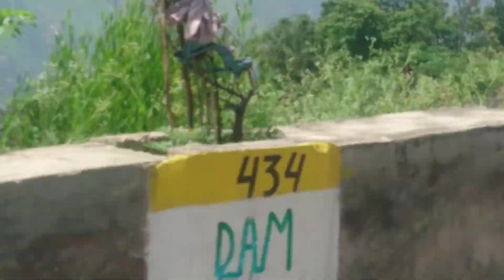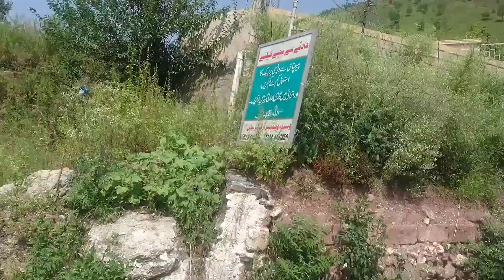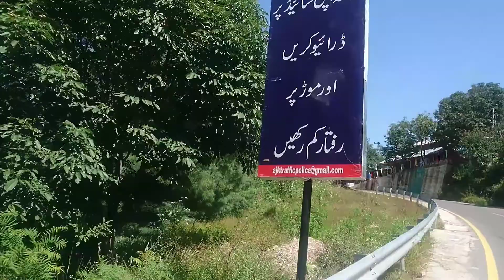A visit to Peer Chinasi Muzaffarabad Azad Kashmir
Pir Chinasi is a shrine and a tourist destination located about 30 kilometers east of Muzaffarabad, the capital city of Azad Kashmir administered by Pakistan. It is located on the top of hills at the height of 2,900 metres.